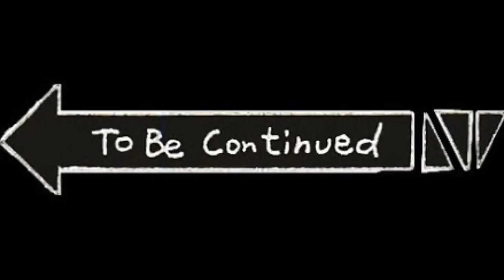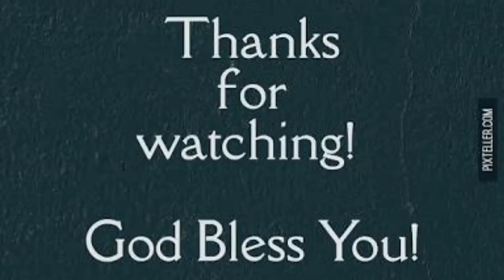Breaking of cup from a bullet in slow motion and reverse